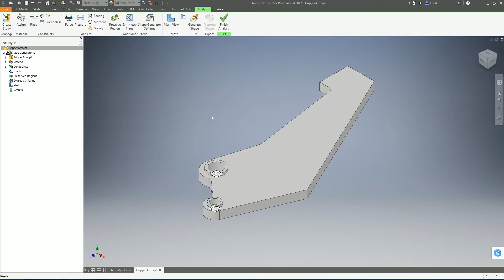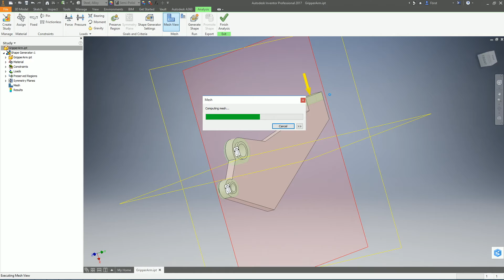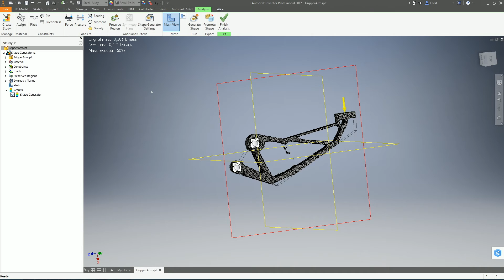Inventor 2017 - Shape Generator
Whats New Inventor 2017? Mit dem Shape Generator können Sie mit einem Klick Ihr Bauteil in der Form so ändern, das sie Material-sparen, aber die gleiche Festigkeit haben.
Wie das geht erklären wir in diesem Video und unter folgendem Blogbeitrag